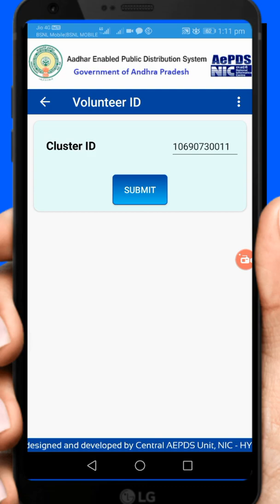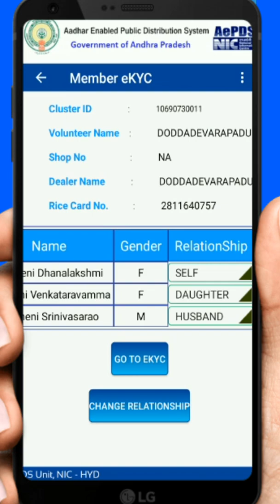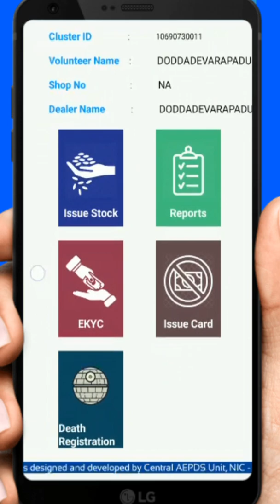Ap epos app version 3 8 update information || how to done ekyc process in AEpds new app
Ap epos app update information and how to done ekyc for AP new ration cards |[ ap epos app ekyap epos app update information for grama ward volunteers and to done the your cluster family ekyc process in apepos app
Grama ward volunteer Grama ward volunteer app version 3.5 updated || two new opestion update
Grama w

ard volunteer Grama ward volunteer app version 3.4 updated || unmapped ration card mapping update information for new survey
Grama ward volunteer app version app 3.3 important updates | don't uninstall the old app

Ap grama ward volunteer distribution to the maskes for every family in Grama ward volunteer version app 2.10
Ap grama ward volunteer house hold mapping app new version 2.9 s updated.. And 1000 rupes distribution each white ration card holders in ap. To use these app and to distribute to amount each family in u r house hold Cluster mapping.apgrama వార్డ్ Sachivalam and Volunteers new updated apps and information in MRK telugu tech చానల్.and missing family 's distributed to welifire logein. New ration cards add to clusters so please check to all volunteers in version 2.9.. The two new survey updates fir new grama ward volunteer app version. 4th phase survey opestion is updated for new version 3.3.. Unmapped ration card add to the your cluster hose hold mapping in new version 3.3 version 3.4 updated || unmapped ration card mapping update information for new survey

Download app link:

Ap grama ward volunteer house hold mapping app new version 2.9 s updated.. And 1000 rupes distribution each white ration card holders in ap. To use these app and to distribute to amount each family in u r house hold Cluster mapping.apgrama వార్డ్ Sachivalam and Volunteers new updated apps and information in MRK telugu tech చానల్.and missing family 's distributed to welifire logein. New ration cards add to clusters so please check to all volunteers in version 2.9.. The two new survey updates fir new grama ward volunteer app version. 4th phase survey opestion is updated for new version 3.8.. Unmapped ration card add to the your cluster hose hold mapping in new version 3.8